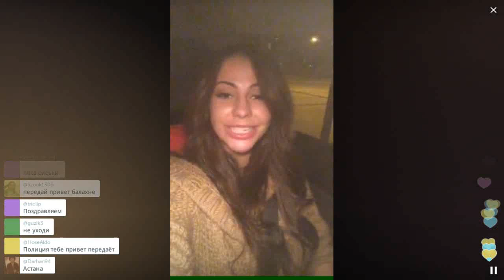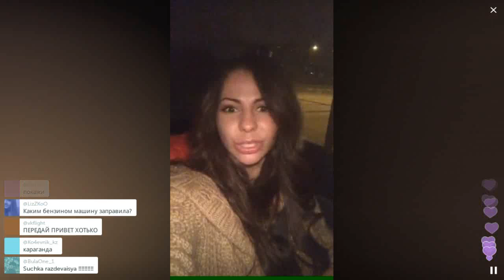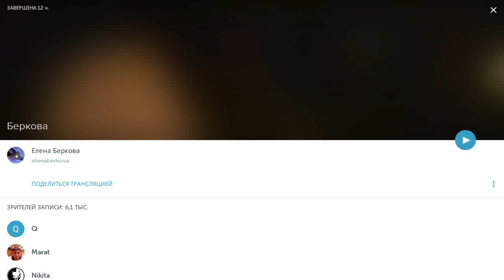Беркова таки показала декольте / Перископ Берковой 2016 на TopPeriscope.Ru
Елена Беркова - российская певица, киноактриса, телеведущая украинского происхождения. Экс-участница телевизионного шоу «Дом-2». Бывшая порноактриса. Если вы считаете, что данное видео по каким-либо причинам необходимо удалить, сообщите об этом по следующему e-mail с указанием ссылки на видео и причины удаления